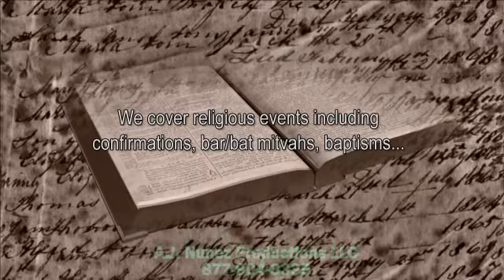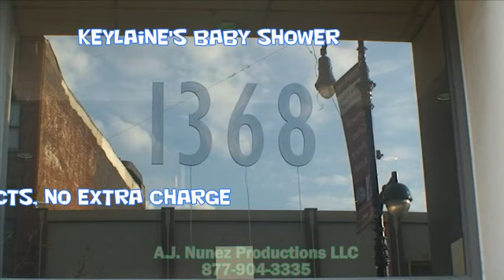Event Videography Demo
Videography Demo